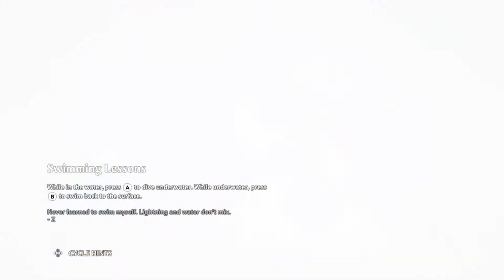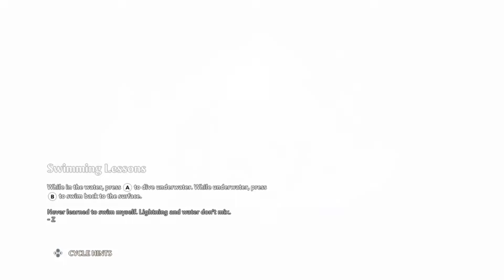New Axe & Bow Immortals Fenyx Rising (Nintendo Switch) #2